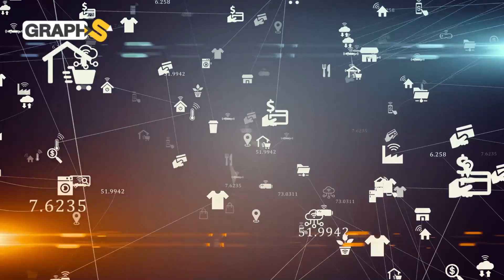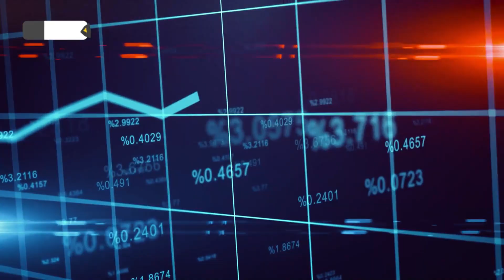الذهب الأزرق.. كنز المغرب للتحكم بالتكنولوجيا وال5g في العالم عبر معدن الكوبالت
لم يكن معدن الكوبالت الذي بات يعرف بالذهب الأزرق ذو أهمية قبل سنوات لكن مع استخداماته الجديدة في مجال التكنولوجيا وصناعة السيارات الذكية أصبح المعدن مطلوباً من جميع دول العالم ويتواجد المعدن بكثرة في الكونغو لكن الدول تبحث عن الكوبالت المغربي بالتحديد.. فما هي قصة الذهب الأزرق المغربي ولماذا هو الأهم في العالم؟
00:00 المقدمة
00:35 الذهب الأزرق عبر التاريخ
2:22 منجم بوزار المغربي

حساباتنا على السوشيال ميديا
تويتر: